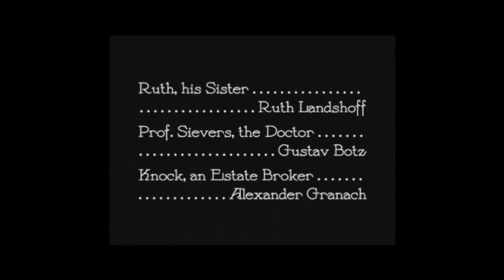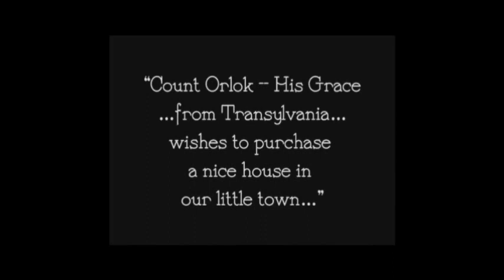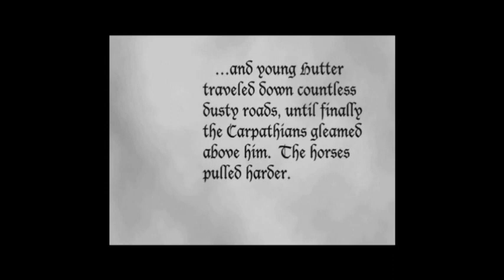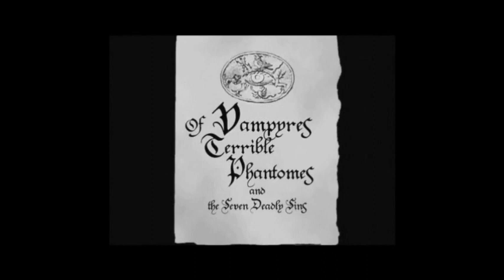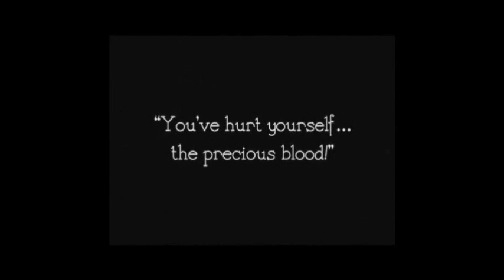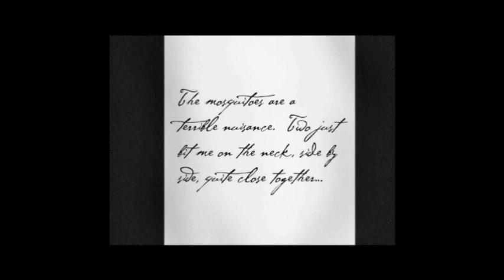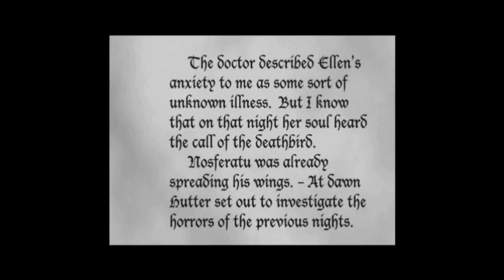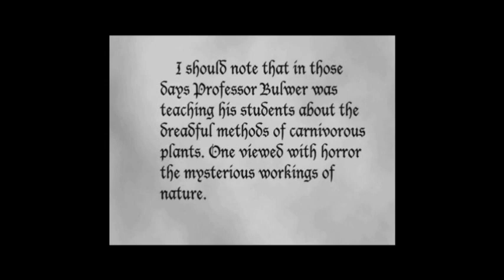Nosferatu I F.W. Murnau I 1922 I Soundtrack by Tom B. Act 1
Re-imagining of my older "Eternity Fields" score. Working on Act 2. More ambient and drone-like, with excisions at stuff I though just didn't work.

The film stars Max Shreck as Count Orlock, Gustav von Wagenheim as Hutter, and Greta Schroeder as Ellen. as Hutter. Based on Stoker's "Dracula", of course, the film was thought lost and went unseen for many years. I saw it, not for the first time, at Pruiss Hall at Ball State, many, many years go, during the film society's "monster" series.